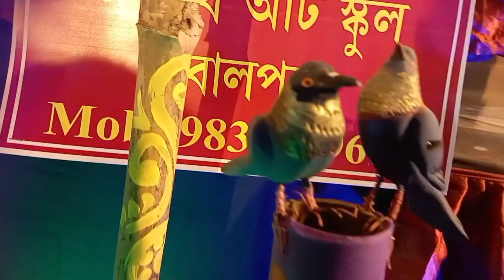পুজো পরিক্রমা 2023 বোলপুর (একটু দেরি হয়ে গেলো ভিডিও পোস্ট করতে) 😇😇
Smriti Katha- চ্যানেলের পক্ষ থেকে আপনাদের জানাই অনেক অনেক  আন্তরিক প্রীতি শুভেচ্ছা ও ভালোবাসা।

আর আমার চ্যানেলে আপনারা কি ধরনের ভিডিও দেখতে চান, যেমন আমার lifestyle, বা shopping related কোনো ভিডিও, বা ঘুরতে যাওয়ার ভিডিও ইত্যাদি যায় হোক সেটি আমাকে comment করে জানান, তাহলে আমি সেই ধরনের ভিডিও upload দেওয়ার চেষ্টা করবো।

আমার facebook page এ ও তোমরা আমাকে follow করতে পারো, আমার face book page এর link 👇

🙏ধন্যবাদ🙏